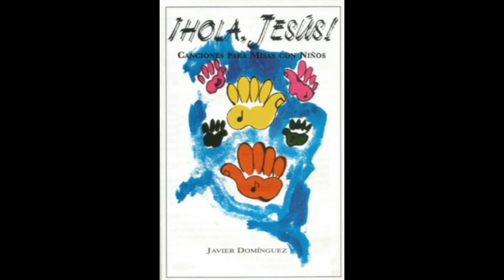Santo es el Señor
SANTO ES EL SEÑOR JESÚS
GLORIA EN CIELO Y TIERRA
HOSANNA AL CREADOR (BIS)
Bendito el que viene
en nombre del Señor
Hosanna en el cielo
Bendito sea su nombre
Bendito nuestro Dios
ESTRIBILLO
Hosanna por los mares
estrellas, luna y sol
Hosanna por el hombre,
por ser hijo de Dios